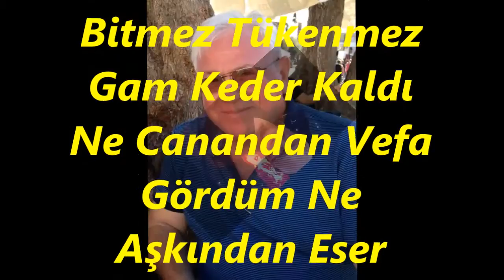Serdar KAŞIKÇILAR-Ne Dökmek İstesem Yaş Var (HÜZZAM)R.G.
SOLİST:
*SERDAR KAŞIKÇILAR*
VİDEOYU ÇEKEN
*RECEP GAYRETLİ*
GÜFTE: YAŞAR NEZİHİ BÜKÜLMEZ
BESTE: SÂDİ HOŞSES
USUL: AKSAK
MAKAM: HÜZZAM
Ne Dökmek İstesem Yaş Var Ne Çeşmanımda Fer Kaldı
Bu Sevdadan Bana Bitmez Tükenmez Gam Keder Kaldı
Ne Canandan Vefa Gördüm Ne Aşkından Eser Kaldı